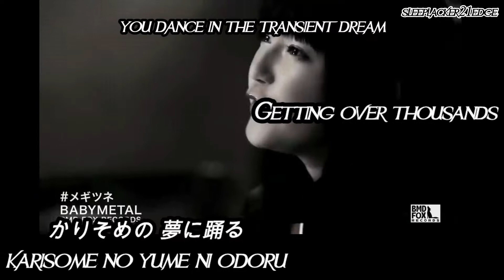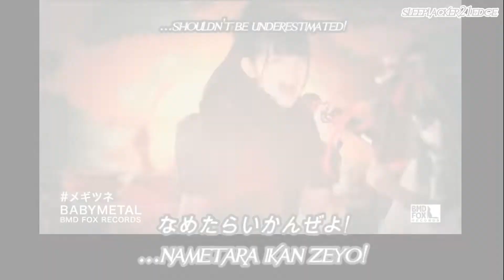BABYMETAL - Megitsune メギツネ MV [Kana, Kanji • Romaji • English] subtitles by sleeplacker21edge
Song subtitles for:
BABYMETAL - Megitsune メギツネ
Album: Babymetal, February 26, 2014
Label: BMD Fox